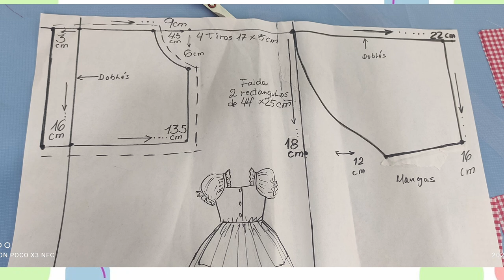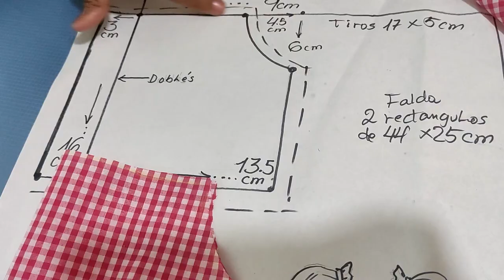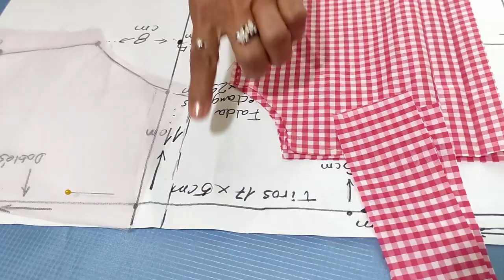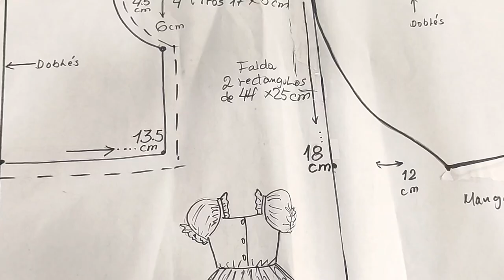DIY Vestidos de tul para niñas